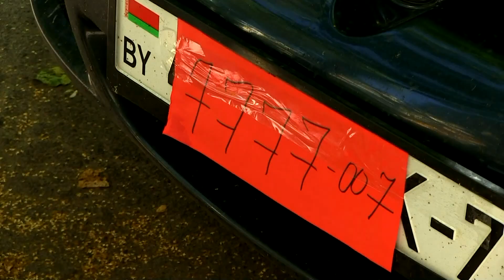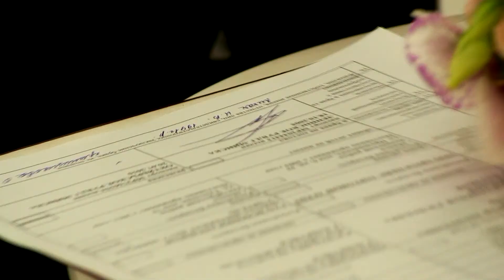свадебный клип K&O (видеограф, видеооператор, Минск)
свадебный видеограф-Ирина Блик, видеооператор,видеосъёмка в Минске и РБ